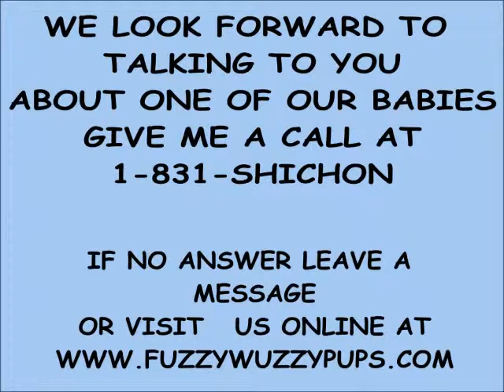WOW, Tina is a sweet teddy bear puppy from FuzzyWuzzyPups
Tina be ready to join her new family May 2014. If you are interested in a puppy visit our personable shichon puppies are also called zuchon puppies, teddy bear puppies, fuzzywuzzy puppies, When it comes to Shichon puppies we offer our puppy parents the BEST